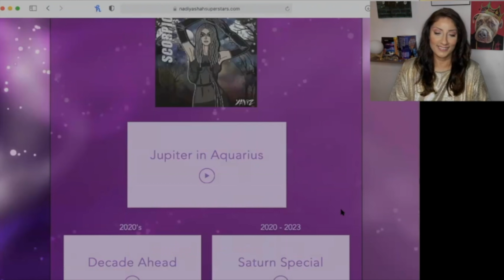♋️ Cancer November 2021 Astrology Horoscope by Nadiya Shah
JUPITER IN PISCES, YEAR AHEAD 2021, JUPITER IN AQUARIUS, SATURN IN AQUARIUS SPECIALS, and DECADE AHEAD SPECIAL HOROSCOPES for each sign! or get the download at nadiyashah.com !

🌟SIGN UP FOR THR INCREDIBLE KABBALAH ASTROLOGY, & BACK TO SCHOOL AUTUMN SESSIONS

AUTUMN CLASSES. BY NADIYA INCLUDE:
The 5th House
The MidHeaven & The 10th House
The 9th House
How to Write Horoscopes
Pallas-Athena Through The Signs & Houses
Power Couples & Complex Bonds

💫Join WORLD RENOWN TAROT EXPERT MELISSA CYNOVA, author of the “Kitchen Table Tarot” book series. as she goes through her techniques and tricks to help you learn the tarot. We'll spend each class focusing on a new part of the deck. DON'T MISS OUT! SIGN UP BEFORE OCTOBER 30, 2021 TO CHOOSE YOUR TUITION RATE!
Course Schedule

1. The Suits
2. Major Arcana
3. The Minor Arcana - Pentacles and Cups
4. The Minor Arcana - Wands and Swords
5. How to Read for Yourself

REMEMBER: SIGN UP BEFORE OCTOBER 30, 2021 TO CHOOSE YOUR TUITION RATE!

🌟Join us Wednesdays for the NOVEMBER SPEAKER SERIES AT SYNCHRONICITY UNIVERSITY, to learn from some of the Most Brilliant Astrologers alive today! SIGN UP BEFORE OCTOBER 30, 2021 TO CHOOSE YOUR TUITION RATE!

Schedule

1.- Rachel Lang – Timing Financial Decisions
2. Louise Edington – Your Personal Venus Star
3. April Elliott Kent  – Eclipse Cycles in the Natal Chart
4. Nicole Garceau – Developmental Age Method
5. Nico (Son of Selene) – Using Astrology to Find Your Spiritual Gifts

🌟MAYAN ASTROLOGY From ancient wisdom to modern times, astrology continues to illuminate the sky and our relationship to it. Here, Robles and Shah offer a unique perspective, one guided by Mayan wisdom, for our current times. This book explores each of the Mayan zodiac signs, and helps you to understand your Sun Sign in new ways. See how the signs get along with each other, by exploring compatibility of the various Mayan zodiac signs

-Choose your membership rate! You can now get videoscopes for each and every sign, each and every week, for as low as just $3 a month. $10 a month gets you full access to the Special horoscopes I create, for each and every sign. Choose what rate works best for you.

-New platform, new format, with a super fast new server, making your navigation through Superstar lightening fast and super simple, easy, and intuitive to navigate, on desktop or mobile.

-Easy upgrade, downgrade or cancel anytime. It is as simple as navigating to a clearly marked button with your account and to your subscriptions. There you can easily change, cancel, or reactivate your account anytime.

*N.